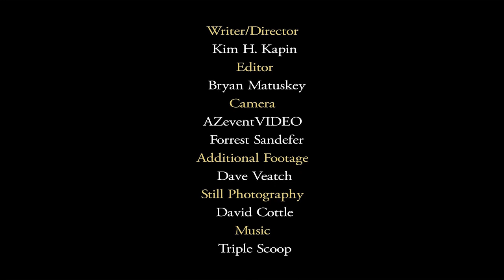Prescott Best Fest Centennial Celebration